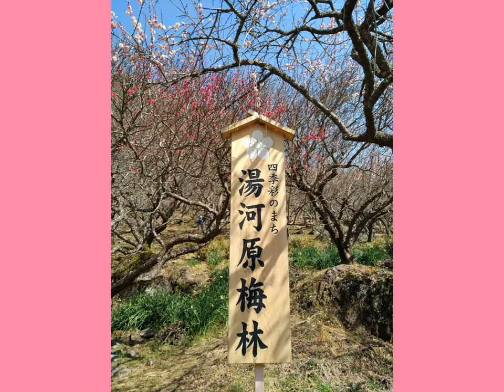【湯河原梅林】春の湯河原温泉💚💚💚🌟週末旅Vlog🌟幕山公園 Yugawara Plum Grove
梅を観に、湯河原に行ってきました。
ちょうど見頃で、山の斜面一面に咲く梅の花を堪能してきました。
この動画で、ぜひ雰囲気を感じていただけたら嬉しいです❤

※2022年3月に撮影したものです。